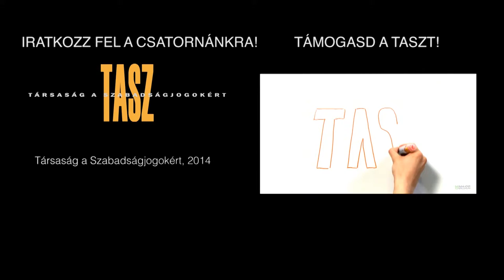Gaya- TASZ20@Kolor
20 éves lett a TASZ! A kerek évforduló örömére egy különleges estét szerveztünk, ahol olyan inspiráló emberek beszélgettek, meséltek a szabadságról és arról, mit jelent ez számukra, mint Vekerdy Tamás, Mundruczó Kornél vagy éppen Erdős Virág.